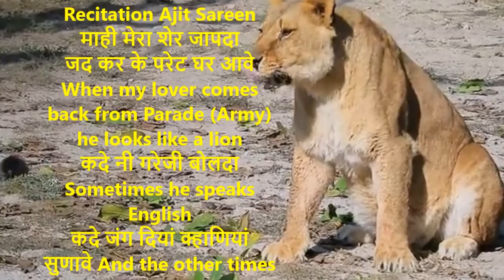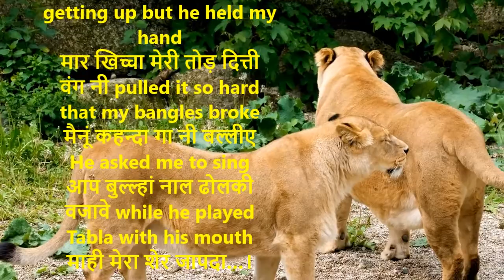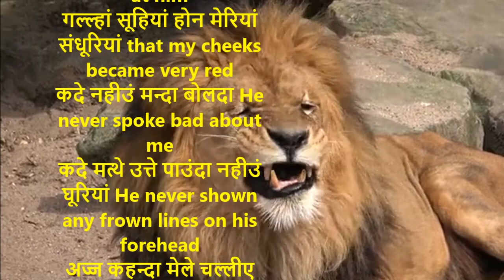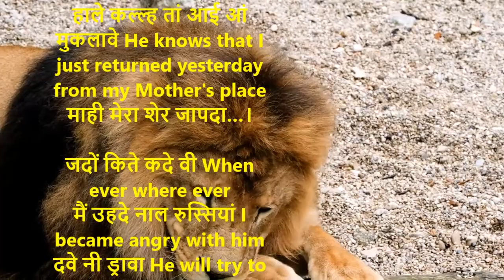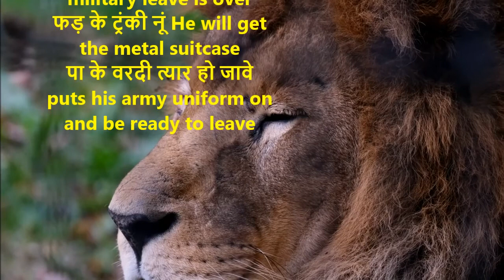Sher mahi | शेर माही | Shiv Kumar Batalvi | Sher mahi With English Translation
शेर माही
माही मेरा शेर जापदा
जद कर के परेट घर आवे When my lover comes back from Parade (Army) he looks like a lion
कदे नी गरेजी बोलदा Sometimes he speaks English
कदे जंग दियां क्हाणियां सुणावे And the other times he tells stories about war

रातीं मेरे कोल बह ग्या Last night he sat with me
गल्ल करदी नूं आवे डाढी संग नी I was feeling shy while talking with mew
उट्ठदी बांह फड़ के I was getting up but he held my hand
मार खिच्चा मेरी तोड़ दित्ती वंग नी pulled it so hard that my bangles broke
मैनूं कहन्दा गा नी बल्लीए He asked me to sing
आप बुल्ल्हां नाल ढोलकी वजावे while he played Tabla with his mouth

वेख वेख उहनूं हस्सदा I laughed so hard looking at him
गल्ल्हां सूहियां होन मेरियां संधूरियां that my cheeks became very red
कदे नहीउं मन्दा बोलदा He never spoke bad about me
कदे मत्थे उत्ते पाउंदा नहीउं घूरियां He never shown any frown lines on his forehead
अज्ज कहन्दा मेले चल्लीए Today he asked me to go to fair with him
हाले कल्ल्ह तां आई आं मुकलावे He knows that I just returned yesterday from my Mother's place

जदों किते कदे वी When ever where ever
मैं उहदे नाल रुस्सियां I became angry with him
दवे नी ड्रावा He will try to scare me
आखे मुक्क गईआं छुट्टियां He will tell me that his military leave is over
फड़ के ट्रंकी नूं He will get the metal suitcase
पा के वरदी त्यार हो जावे puts his army uniform on and be ready to leave
जद कर के परेट घर आवे ।